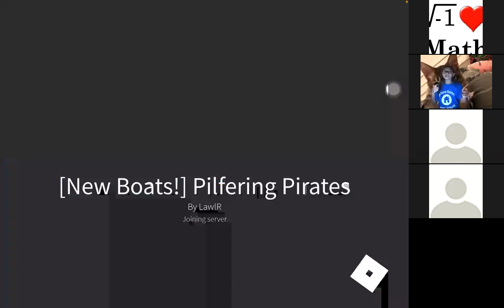Elle and Friends Gaming Roblox *sorry that its laggie